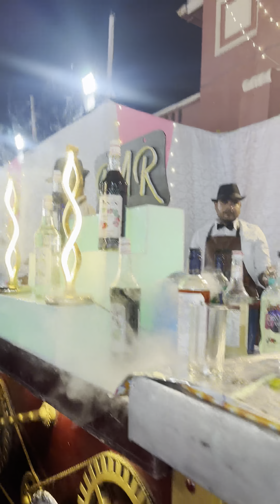Vijay weds Komal | Wedding Ceremony 💐🎉